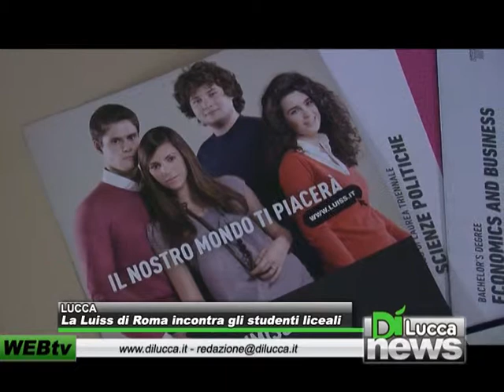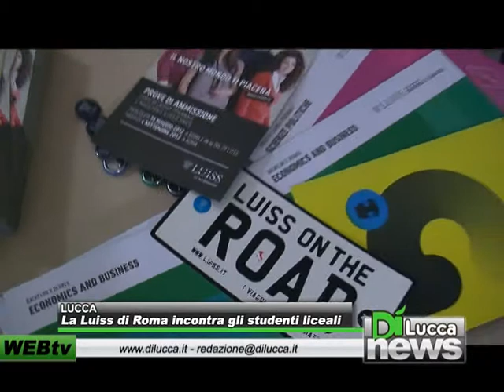La Luiss di Roma incontra gli studenti liceali - DiNews - 22 marzo 2012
LUCCA - La Luiss di Roma incontra gli studenti liceali